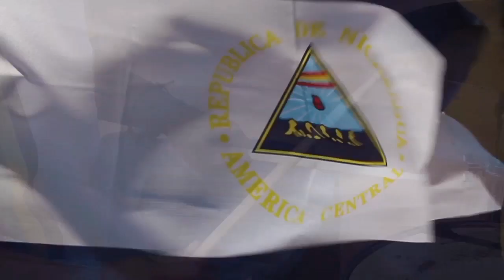Namaste-4Reggae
Un saludo de armonia, amor, y paz. La grandeza en mi saluda la grandeza en ti...